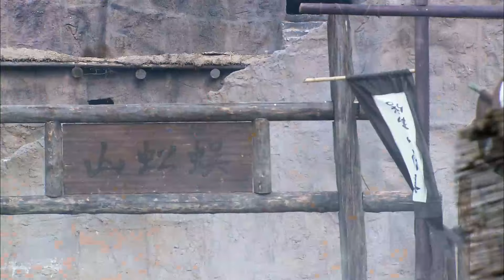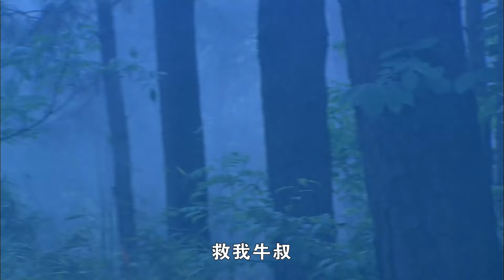【歷史戰爭電影】 精忠報國 EP07｜黃曉明演繹英雄嶽飛，率領岳家軍抗金救國 ｜ 林心如 吳秀波 劉詩詩 張嘉倪 羅嘉良｜功夫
劇名：精忠報國（又名：精忠嶽飛）
主演：黃曉明
類型：歷史傳奇 古裝 戰爭 動作
西元12世紀早期，女真族勢力在中國東北一帶崛起，為了消滅宿敵遼國，金國聯合南部的北宋欲夾擊遼國，北宋為從遼國手中奪取原漢人勢力地區燕雲十六州，派兵聯合金軍北伐。本劇的故事就從這裏開始，北伐的宋軍在與金軍的聯合中，連連敗陣，受到金將的蔑視。在宋軍宣撫大人手下的敢戰士隊，有一隊長嶽飛對金人的輕視頗為不服氣，其帶領眾多宋朝猛將給金將一個下馬威。其後遭到金人報復，差點命喪遼軍之手。嶽飛脫險後，聽到父親病故的消息，不得不回鄉守孝。在他盡孝的這段時間裏，中國歷史發生了重大的變化，金國滅遼，隨即南下又滅北宋，宋朝殘餘勢力奔往南方。華北一帶的漢族民眾一時間盡為亡國奴，身處水深火熱之中，嶽飛在此緊要關頭，立志抗金，收復宋朝北方失地，上演了一代抗金英雄的傳奇。